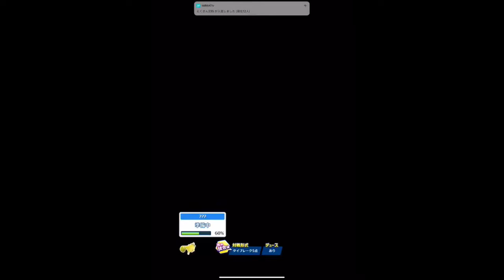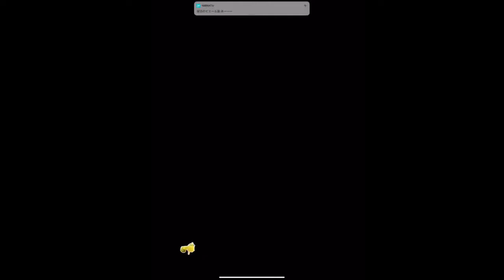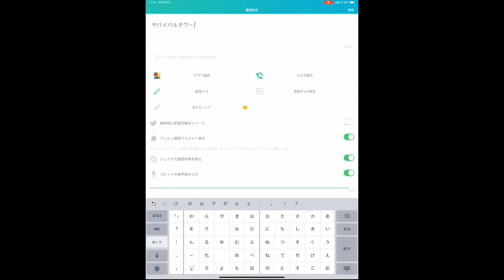【白猫テニス】サバイバルタワー54階からこれが本当のエクセゲー⁉️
最初3戦はならしでしてます4戦目からが本番です。
ミスも多かったですがボロまけです笑